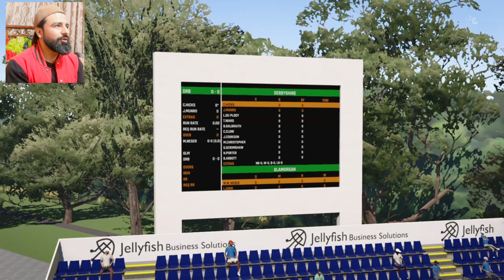Batting Power - Cricket 24 My Career Mode #33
🎮 Game: Career Mode Cricket 24

🔥 Description: Welcome to (MJ GAMER), where cricket dreams come to life in Career Mode Cricket 24! Join me on this thrilling journey as we navigate through the highs and lows of my cricket career. From rising through the ranks to facing off against challenging opponents, every match is a new chapter in this cricket saga.